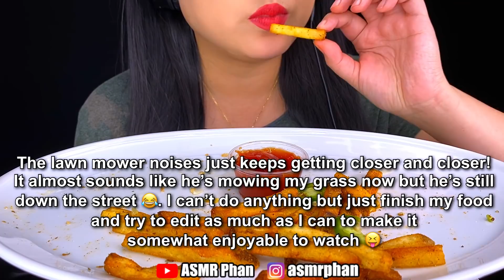DOUBLE CHEESEBURGER, CAJUN FRENCH FRIES & MILKSHAKE ASMR FIVE GUYS BURGERS 🍔 먹방 Mukbang | ASMR Phan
Hi Phan Club! I had a MAJOR craving for a cheeseburger, cajun fries and a strawberry milkshake from FIVE GUYS BURGERS. Very rare that I have a craving to drink a milkshake, but five guys milkshakes are SOOOO GOOD! Have you tried a milkshake from five guys before? Where is the best place to get a milk?

LOVE YOU!

Those asking what lipsticks I wear!

ASMR Phan
5815 Lacey Blvd. Suite #8354